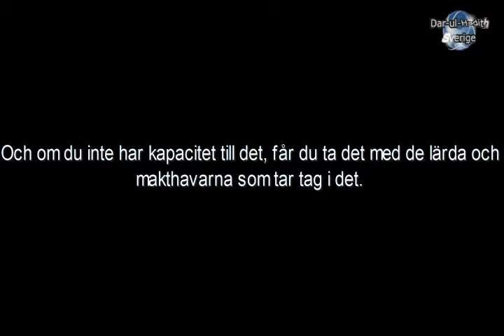1491 Den korrekta varningen för Ahl ul Bid´a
Källa: Föreläsning: at-Tahdhîr min Du´ât-is-Sû'
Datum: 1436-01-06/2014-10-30